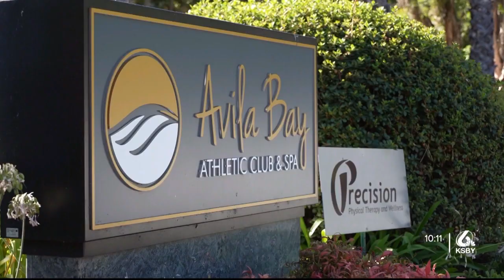Local non-profit 17 Strong holds fundraiser in Avila Beach